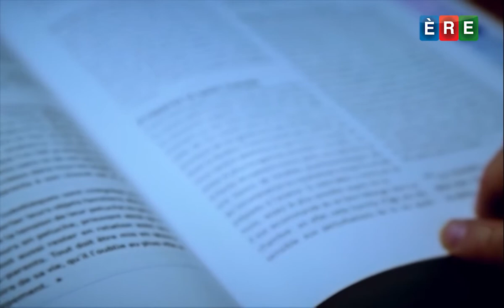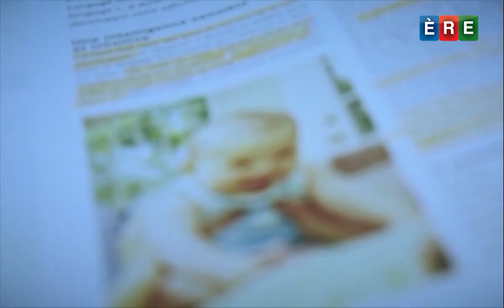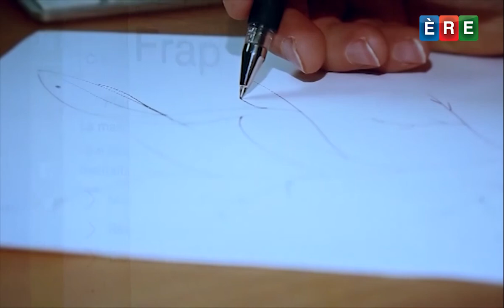La cybercriminalité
Sami Abdessalem aborde, en compagnie de Wajdi Limam, la cybercriminalité et l'omniprésence de l'illégal sur internet.
Quelles sont les frontières entre le monde virtuel et la réalité ?